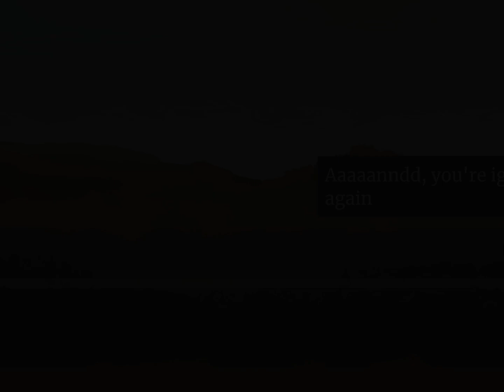77 days remain